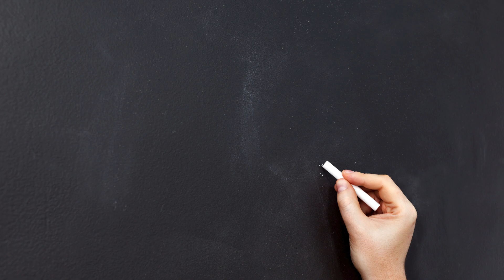Percorso di osservazione a Carignano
Egle Bellomo, Psicologa e Psicoterapeuta, referente del Coworking, ci racconta l'importanza del Percorso di Osservazione al fine di trovare gli interventi migliori per le esigenze dei propri figli!